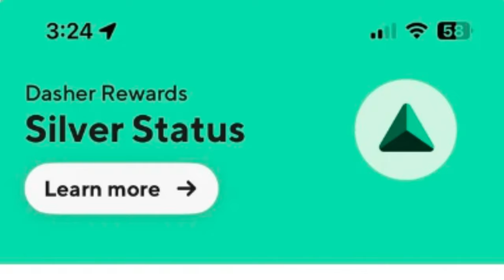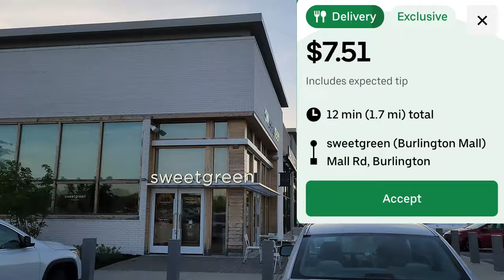Doordash ride along $30 an hour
I lost my platinum status and im now silver, lost dash now. but we are still making it work with multi apping doordash uber eats and instacart